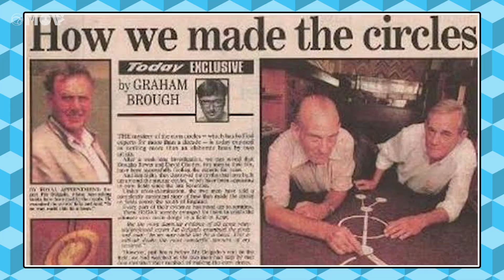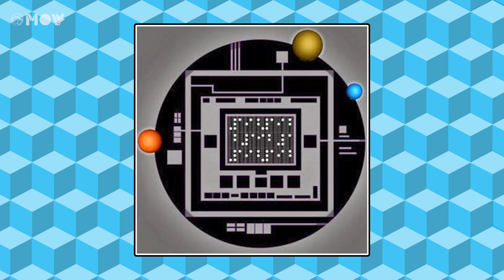AS MENSAGENS SECRETAS DOS ETS PARA A HUMANIDADE| FAKE EM NÓIS COM PIRULLA E GILMAR LOPES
No Fake Em Nóis de hoje, Pirulla e Gilmar desvendam os maiores mistérios sobre círculos enigmáticos que apareceram em plantações ao redor do mundo. O que será que eles queriam dizer?

Referências